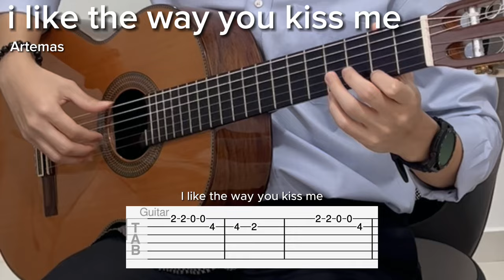i like the way you kiss me by Artemas (EASY Guitar Tab)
BPM: 152
Tuning: None
Capo: None